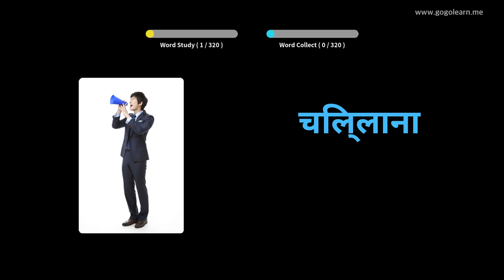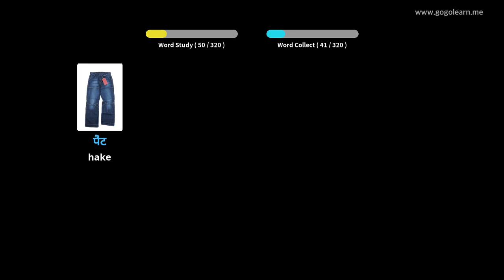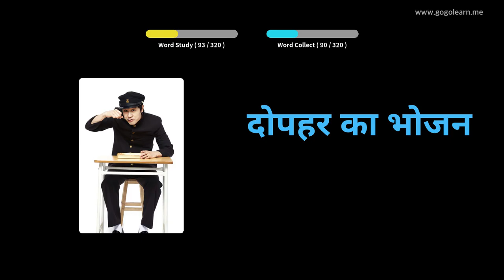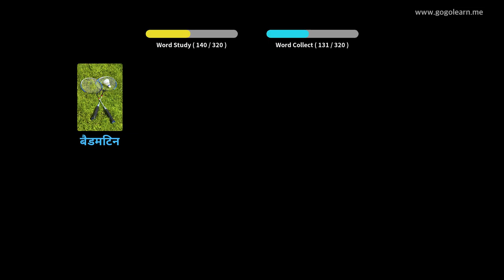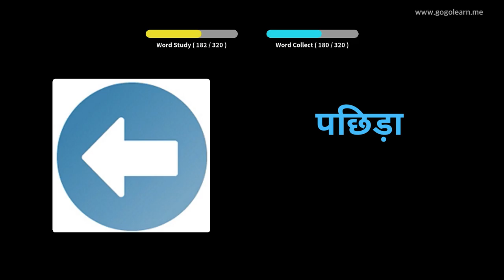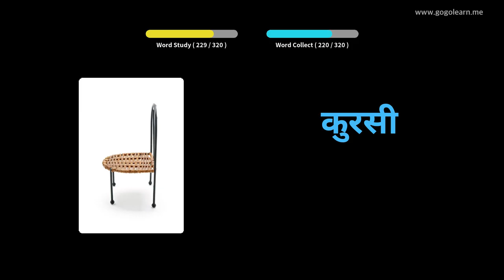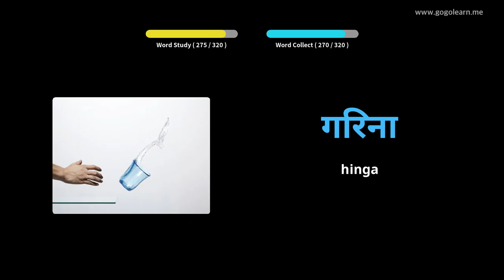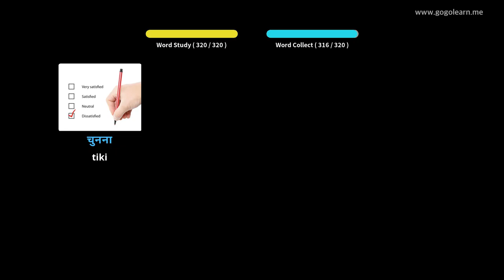Hindi Whakarongo Kupu Aoko I te wa e taraiwa ana | Golearn